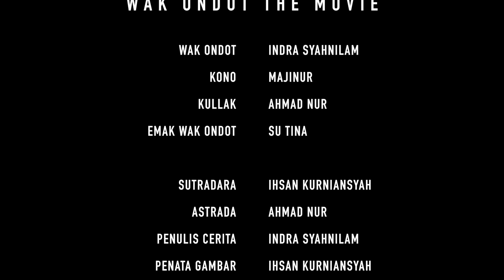Wak Ondot The Movie | Episode 2 Laggum (Spesial Ramadhan) Subtitle Indonesia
Biar Kami Semakin Semangat Untuk Membuat Film'' Berikutnya